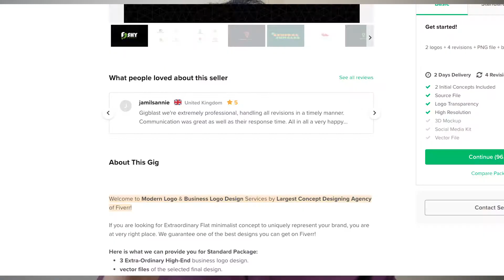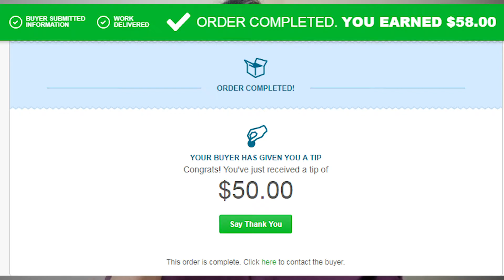Earn Money Online With Fiverr | Freelance Work From Home Website | Fiverr tutorial malayalam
today i am going to show you a complete tutorial on one of the best online freelance job work at home website fiverr.com in malayalam.

Register and start doing freelance jobs are your convenience at home and make money . Today i am giving a complete tutorial on Fiverr malayalam with all the points you should know before earning money online from Fiverr.com . best freelance website to earn money online malayalam in kerala India.

Your level of success in attaining the results claimed in this video will require hard-work, experience, and knowledge. We have taken reasonable steps to ensure that the information on this video is accurate, but we cannot represent that the websites mentioned in this video are free from errors. There is no guarantee that you will earn any money using the techniques and ideas mentioned in this video.You expressly agree not to rely upon any information contained in this video.